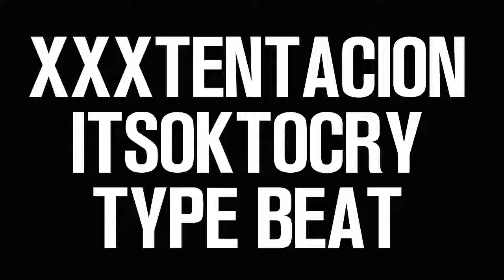XXXTENTACION X ITSOKTOCRY Type Beat - LOSTBOYS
FREE FOR NON-PROFIT USE. MUST CREDIT (Prod. Kyotospeak) IN TITLE